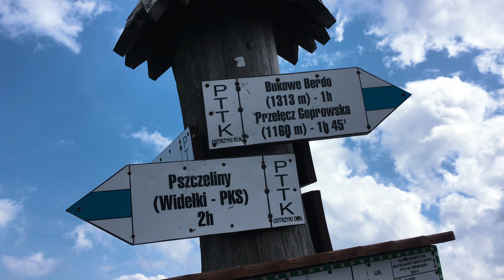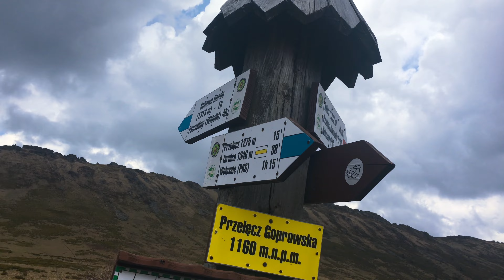Bieszczady // Bukowe Berdo - Tarnica - Rawki // 4K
Zobacz wiosenną wyprawę w Bieszczady. Ten film sprawi, że rzucisz wszystko i pojedziesz w... 😉
⬇️⬇️ Zobacz naszą przygodę. ⬇️⬇️
00:00 ► Wstęp
00:14 ► Muczne - Bukowe Berdo - Przełęcz Goprowska - Tarnica - Szeroki Wierch - Ustrzyki Górne. 16,2 km; 8 godz.
03:01 ► Przełęcz Wyżniańska - Mała Rawka - Wielka Rawka - Ustrzyki Górne. 9 km; 5 godz.

Ku szczytom... z pasją i plecakiem. :)

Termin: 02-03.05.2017